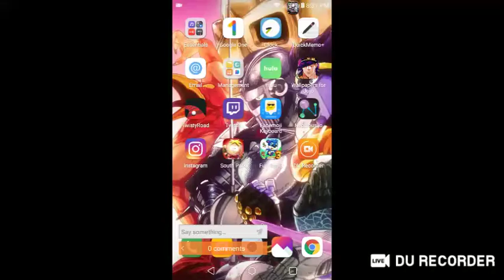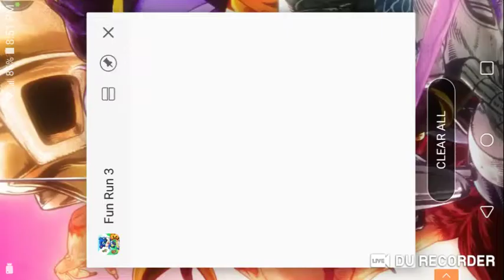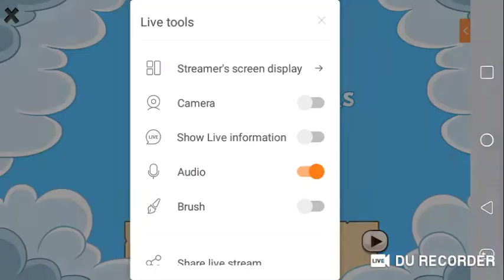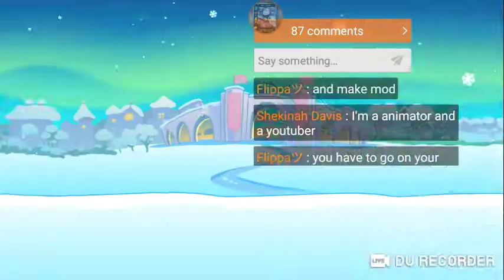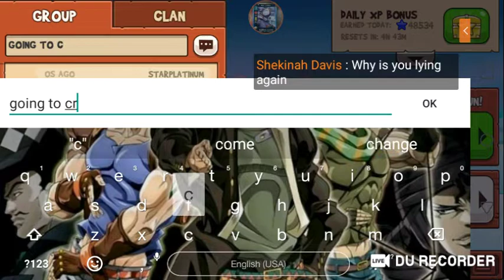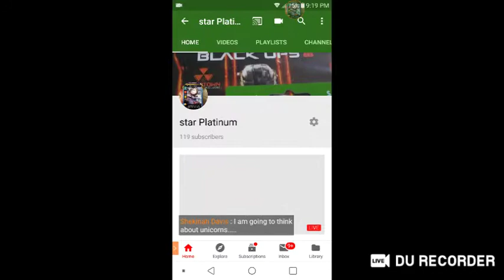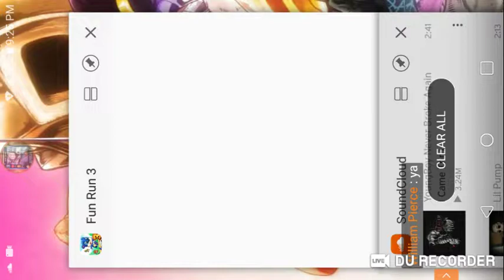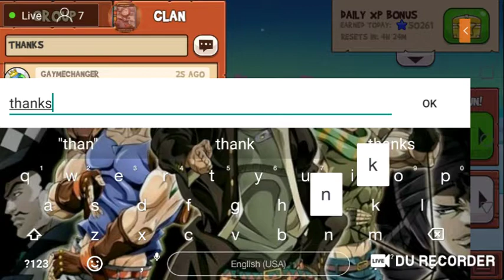fun run 3 road to elite playing with my favorite animal that I just bought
Hope you guys enjoy the live stream

2018 Fashion Women Colour Luxury Flat Top Cat Eye Sunglasses Elegant oculos de sol men Twin Beam oversized Sun glasses.